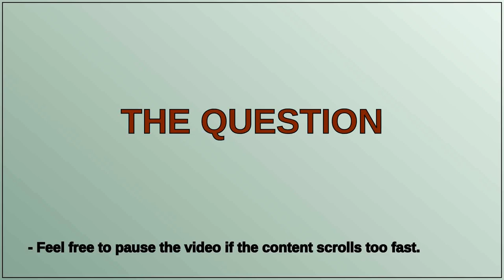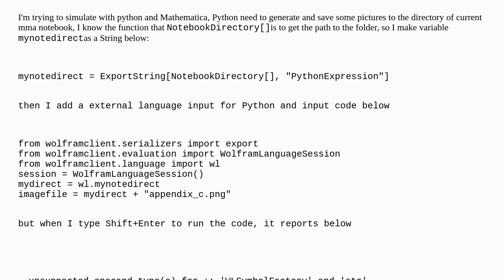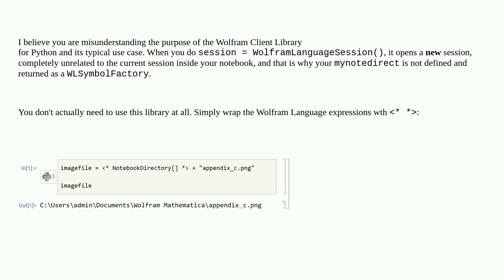Mathematica: How to Convert WLSymbolFactory to Python String?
How to Convert WLSymbolFactory to Python String?

A special thanks goes out to the community

  data external-calls python notebooks import